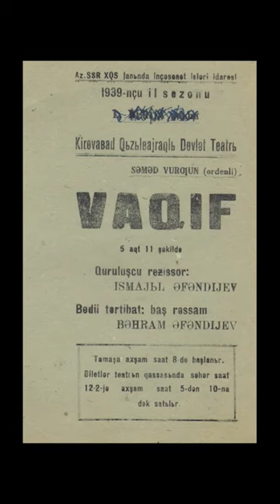SƏMƏD VURĞUN BARƏDƏ RƏSULZADƏ NƏ DEYİB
Məşhur bir filmimizdə biz Səməd Vurğunun ən məşhur şeirini eşidə bilərik. Bu kadrlara baxın.

Səməd Vurğun bu şeiri 1933-cü ildə yazıb. Şeir 22 bənddən ibarətdir və Azərbaycan haqda yazılmış ən yaxşı şeirlərdən biri sayılır. Elə buna görə də bu filmdə şeirə yer verilib. Səməd Vurğunun şbaşqa əsərlərini də filmlərimizdə görə bilərik. Onun əsəri əsasında Aygün, Yeddi Oğul İstərəm kimi filmlər çəkilib. Dram əsərləri də kifayət qədər sevilib. Hətta onun Vaqif pyesi barədə Məmməd Əmin Rəsulzadə yazdığı bir məqalədə “vətənpərvərliyə rəvac verən şair” ifadəsini istifadə edib. Buna baxmayaraq, bəziləri Səməd Vurğunu 1937-ci ildə olan repressiyalara görə günahlandırır. Siz onun barədə nə düşünürsünüz?